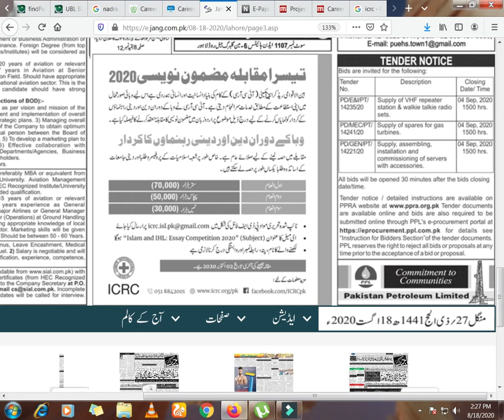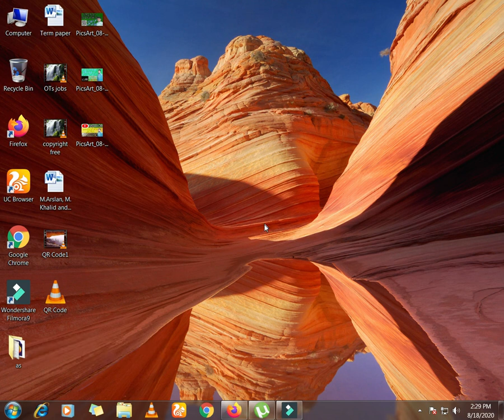How to Earn money Rs.70000 by writing essay#Make money from home#Earn money from home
Hi friends in this video you can see how can you earn a lot of money bty writing an essay on "Waba ke Doran Deen or Deeni renamaon ka Kardar". All details you can see in this video.